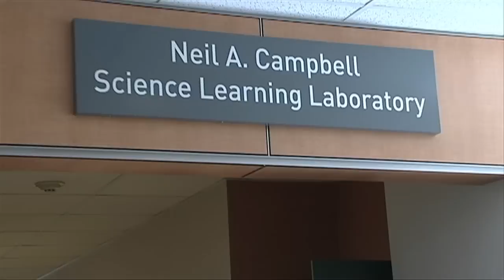Dedication of Neil A. Campbell Science Learning Laboratory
The dedication of the Neil A. Campbell Science Learning Laboratory at the University of California, Riverside, took place on Thursday, July 7, 2011. The lab, named after a well-known biologist and UC Riverside alumnus, will offer  freshmen the kind of experimental research experience usually reserved for graduate students or undergraduate students in their junior or senior years. It includes a lecture hall, teaching lab, and office space. The first course at the lab will be fall quarter 2011. Students in the program will learn computational and experimental tools of genome analysis to understand how evolution works.